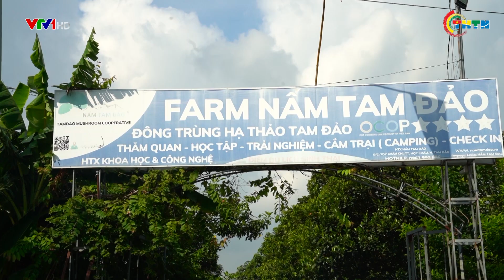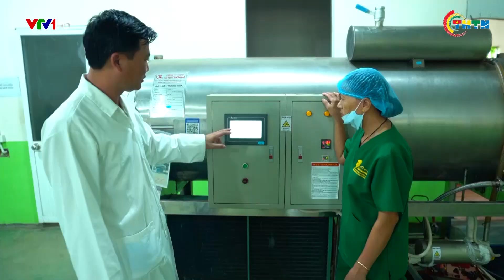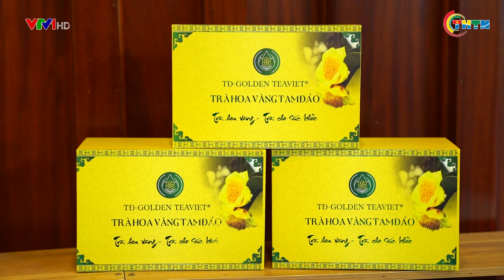PHÁT SÓNG VTV1 | Đồng hành với thanh niên Vĩnh Phúc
Trong những năm qua Hội LHTN Việt Nam tỉnh Vĩnh Phúc phối hợp với các cơ quan, ban ngành liên quan triển khai hiệu quả Kế hoạch hỗ trợ Thanh niên Vĩnh Phúc khởi nghiệp, lập nghiệp giai đoạn 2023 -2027; Đề án Phát huy tinh thần và hỗ trợ thanh niên Vĩnh Phúc khởi nghiệp, khởi nghiệp đổi mới sáng tạo giai đoạn 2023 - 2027. Phối hợp, chỉ đạo thành lập 105 Câu lạc bộ hỗ trợ thanh niên khởi nghiệp cấp huyện và cấp cơ sở với hơn 2000 thành viên, chỉ đạo thành lập Câu lạc bộ Đầu tư và khởi nghiệp tỉnh Vĩnh Phúc. Công tác hỗ trợ thanh niên vay vốn khởi nghiệp, giải quyết việc làm được triển khai có hiệu quả đã tạo dựng được uy tín của tổ chức Đoàn, Hội đối với hội viên và thanh niên.
Xem các video hấp dẫn trong các chuyên mục khác:
Địa chỉ: 62 Bà Triệu, Hoàn Kiếm, Hà Nội